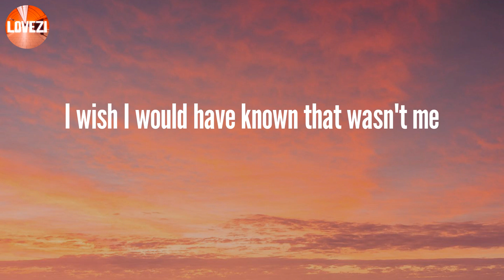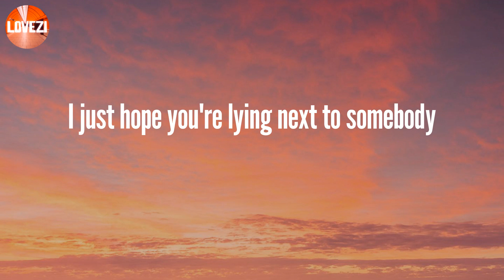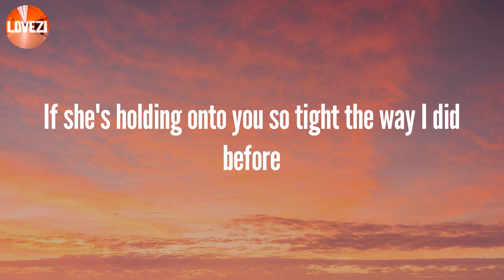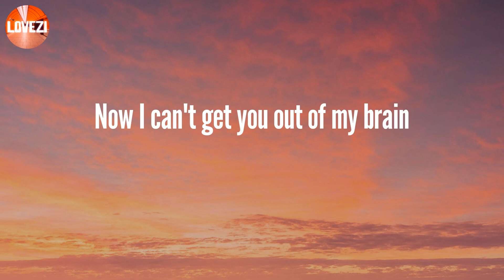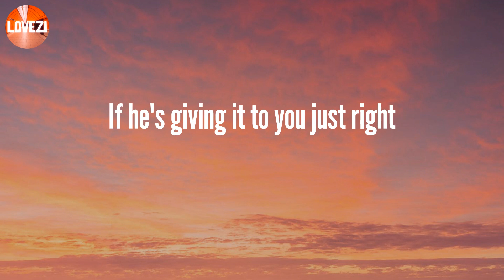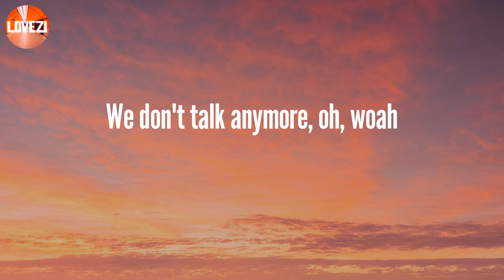We Don't Talk Anymore - Charlie Puth (Lyrics)